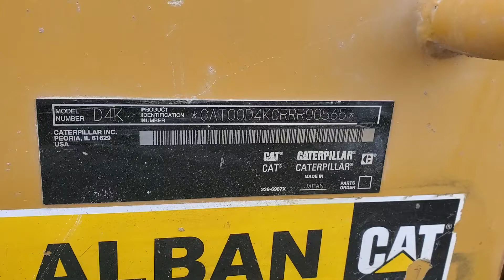2011 CATERPILLAR D4K LGP For Sale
Title: 2011 CATERPILLAR D4K LGP For Sale

Category: Crawler